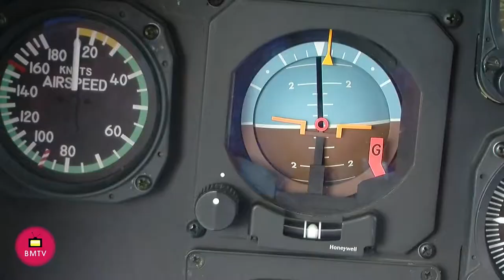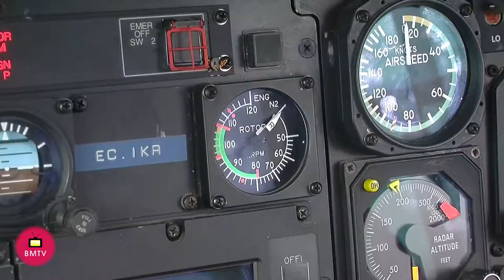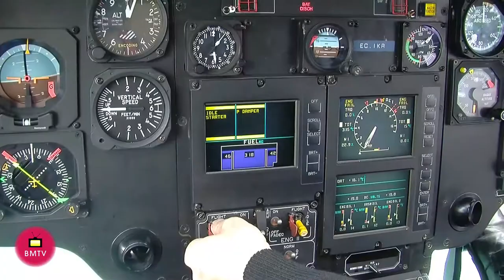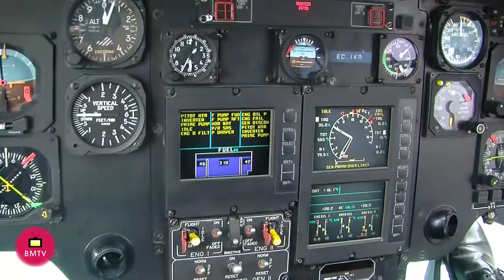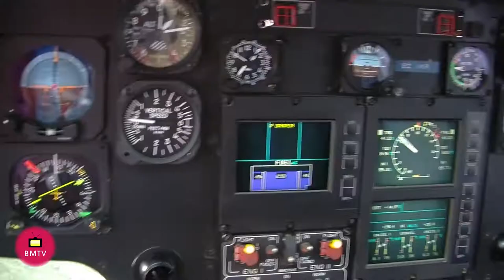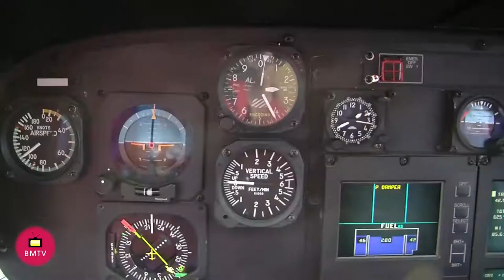Vuelo en Helicóptero